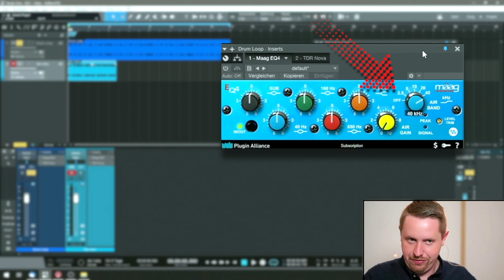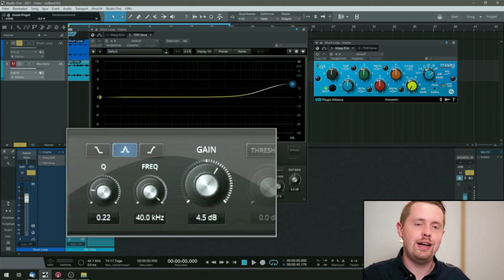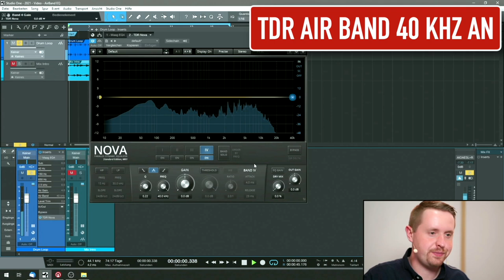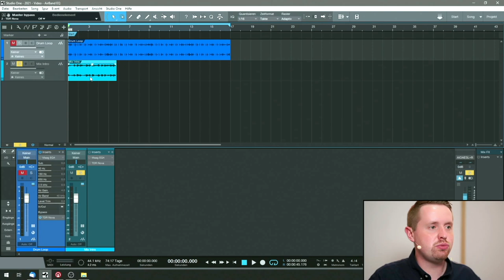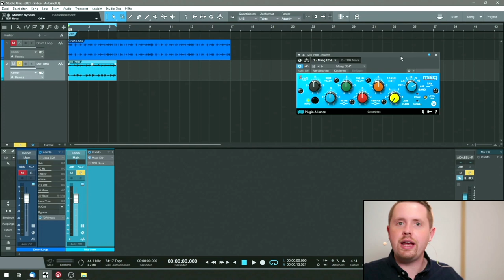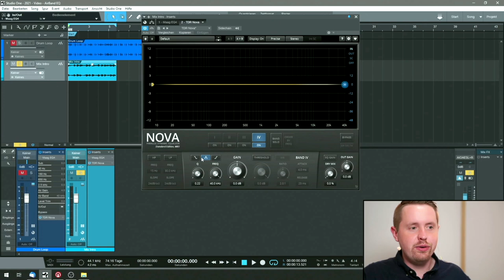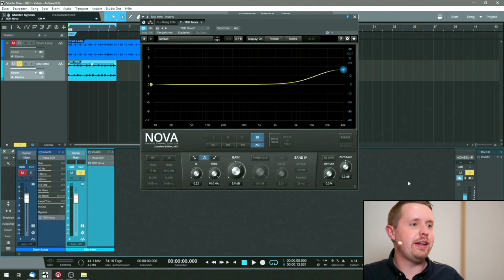Sinn oder Unsinn? EQ mit 40 khz Air Band wie Maag EQ und TDR Nova (gratis) | Recording-Blog QT81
Quicktip 81: Welchen Sinn macht ein EQ mit 40 khz-Band, wenn man nur bis 20 khz hören kann? Mastering-Engineer Björn Schlüter verrät es Dir mit zwei Beispielen und zeigt Dir eine kostenlose Alternative zum Maag EQ mit dem berühmten Air Band.